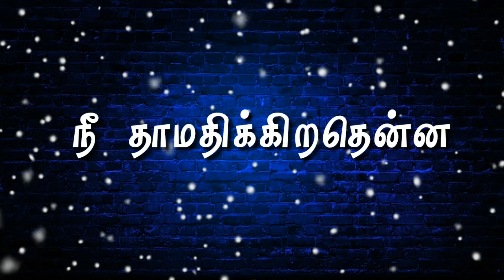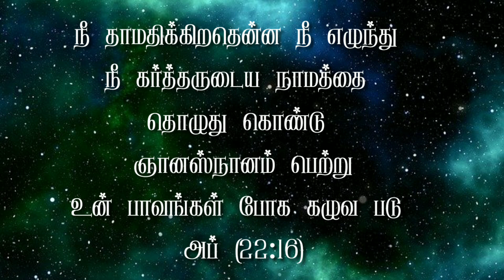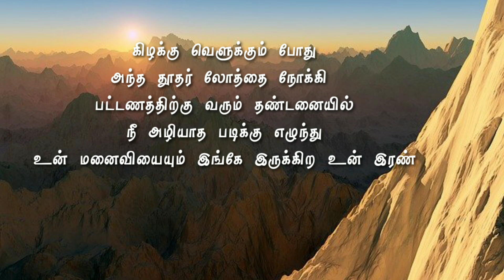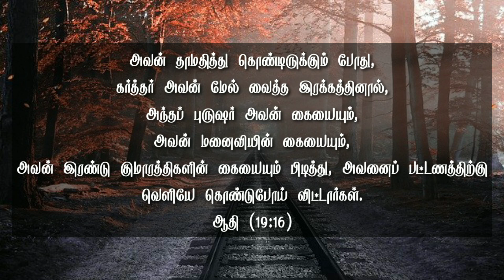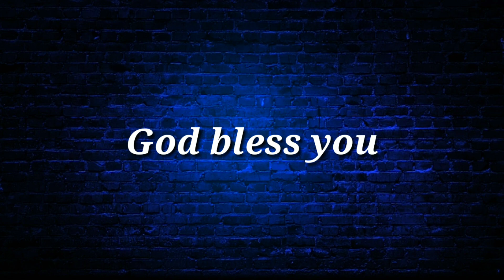நீ தாமதிக்கிறதென்ன | Tamil Christian message | Paramanantham